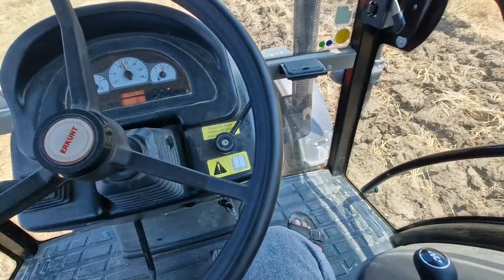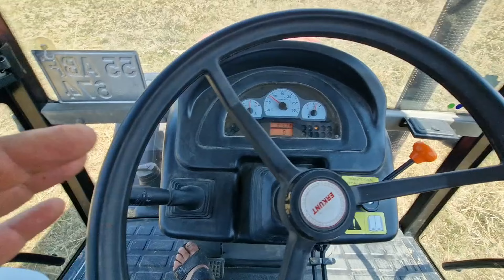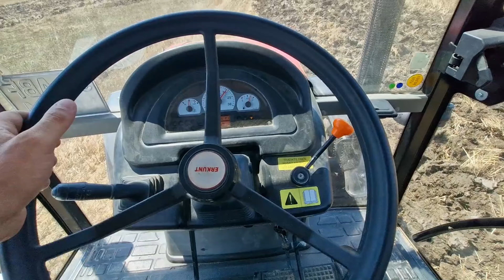İLK DEFA ERKUNT TRAKTÖR SÜRDÜM..!(PERFORMANSI NASILDI ? )vlog